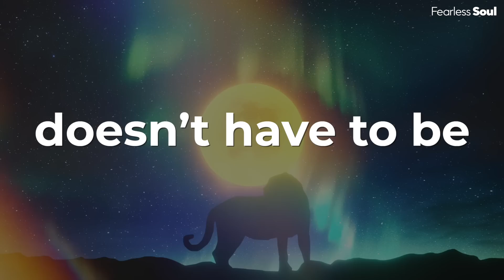Now is The Time (Official Lyric Video) Fearless Soul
Written and Performed by @RachaelSchroeder  for Fearless Soul

Art by Jatin.PSD for Fearless Soul